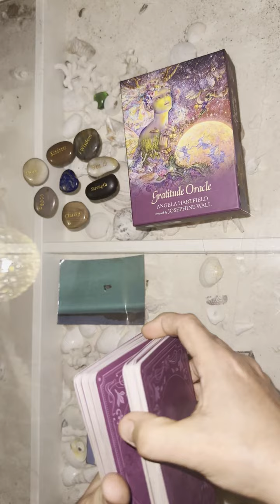🌙 Midnight Gratitude Oracle card reading meaning 🃏43 repose 🃏cardreading asmr 💫✨🍀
Hi there! My name is Airam. I am a highly sensitive person who performs oracle card readings.

This is a SURPRISE reading, great for those new to oracle card readings.

I pull 1 card to feel the energies of the new day at midnight. I am a scorpio.

The practice of gratitude lifts your head and heart into a soulful state of calm, peace, and wonder.

Before each reading, I clear the energy of the cards and shuffle them.

This deck combines whimsy and wisdom to deepen your appreciation for the gifts of life to help you reduce worry, build resilience, know hope, and discover the joy available to you each day.

The magic of thankfulness will nurture your wellbeing and deepen your connections so that challenges transform into opportunity and reveal understanding, wholeness, and the strength of all you are. Blessings and brilliance abound in this delightful.

Please remember you are responsible for your own actions, readings are subject to your own personal interpretation.

I have been a translator & graphic designer in Beverly Hills (as in the 90's series) in California for more than 13 years. If you need help with translations of your papers, I charge $25/page, if you want send me an email [airam [at] airamcordido.com or airam [at] chicas-translations.com] and I'll help you with that you can check my website with my info or ☎️ WhatsApp + 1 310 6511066

100% of the proceeds go to rescued pets. 🐈🐩🐕
APA: Aid for Pets & Animals